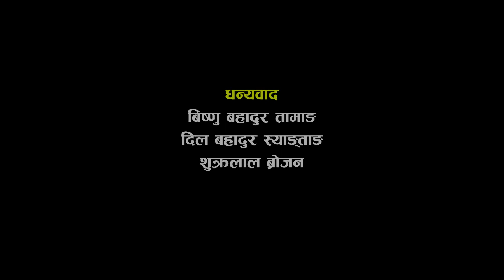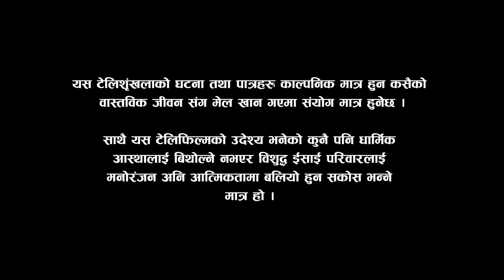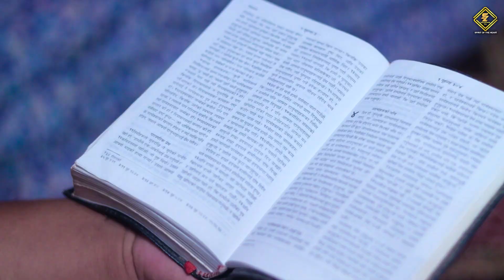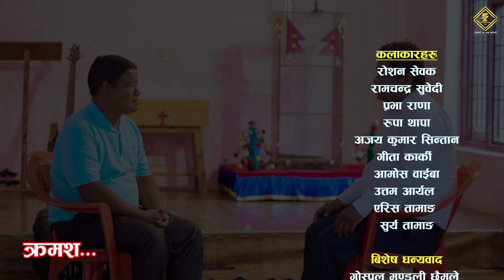Episode 4 ||Darshan ||Nepali Christian Web Series ||2023नेपाली इसाई टेलिसिरियल दर्शन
SALVATION TV  Presents
दर्शन Darshan Nepali Christian Web series 2023 // Nepalese Gospel  Web Series //2080

𝐀𝐫𝐭𝐢𝐬𝐭𝐬 : Roshan Sewak,Ram chandra Subedi,Prabha Rana,rupaThapa,Gita karki,amos waiba uttam aryal,erish tamang,ajay  kumar sintan

Special Thanks:  Gospel Church chhaimale.
                               Kahule Church. Nuwakot
                               Nava Jagriti Church Lalitpur
                               Eden Hostel.
                               OSLO Nepali Church Norway
                               Nepali Speaking Christian  Fellowship in Norway.
                               Salvation Life Groups Portugal.

Camera/Editor:Deep Sherpali
background music
master/mixing: RD Thapa
Makeup: Prabha Rana
Light sound:Saroj rai
Story/writer: Roshan Sewak
Director: Ps.Ramchandra Subedi

Producer:Daniel waiba and ezra waiba

यस टेलिसिरियलको उदेश्य कुनै धर्म लिङग तथा जातिलाइ ठेस पुर्याउने नभएर विशुद्ध मनोरञ्जनको लागि मात्र हो । संयोगवश कसैको जिवन वा भवना संग मेल खाएमा संयोग मात्र हुनेछ । धन्यवाद ।

We don't aim to hurt any religious and cultural practices of Nepal. This is a work of fiction. any similarities to persons living or dead, or actual events is purely coincidental.

© ग्राहक महानुभावहरूमा  बिनम्र अनुरोध यस च्यानलमा भएको कुनै पनि सामग्रीहरू अनुमति बिना कपी गरेर अन्यत्र Upload गर्न सख्त मनाही गरेको छ धन्यवाद |.                                                                                                                                           © This property is belongs SALVATION TV &  KRIPA Entertainment.
Downloading and re-uploading the Full Movie or part of this movie and songs on YouTube, Facebook, Spotify, iTunes, and any other video hosting sites are strictly prohibited. But embedding and sharing links on websites, apps, Facebook pages, and other social platforms are allowed. legal action will be taken against those who are in copyright IP infringements.